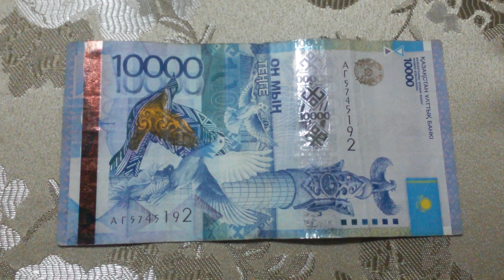БАНКНОТА 10 000 ТЕНГЕ № серии АГ5745192 на парчовой поверхности Первого Марта - ДЕНЕЖНЫЙ ПОТОК